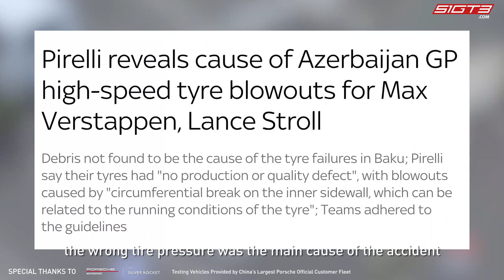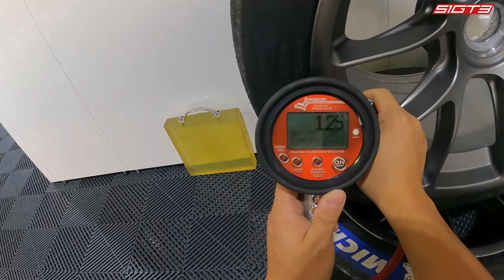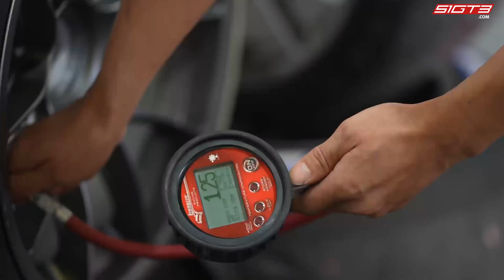Racing-pedia: The Effect of Tire Pressure on Lap Times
Hi, this is 51GT3 Racing Academy, the most professional motorsport education channel on YouTube. We thrive on delivering practical racing techniques, informative racing facts, and fair reviews on racing cars and equipment. So whether you're a beginner in racing or already a pro, the juicy information you need is always ready on our channel.

Equip your racing world with 51GT3 Racing Academy.

This video talks about the effect of tire pressure on lap times, the physics of tire pressure to tires, and how to adjust tire pressure.

Testing Vehicles Provided by China’s Largest Porsche Official Customer Fleet, SilverRocket.

0:00 Intro
0:45 Physics of tire pressure to tires
2:22 How to adjust tire pressure